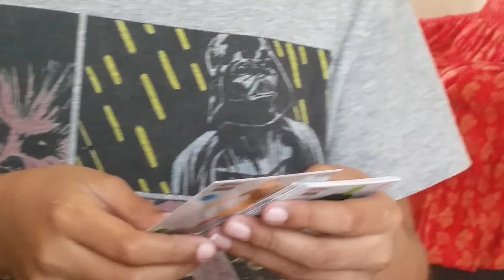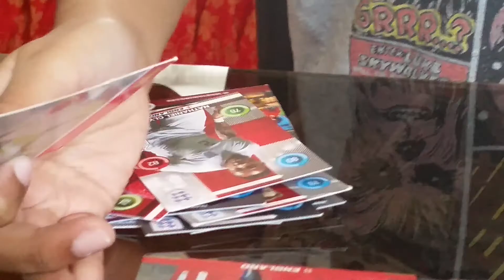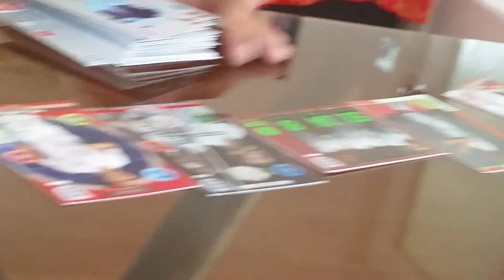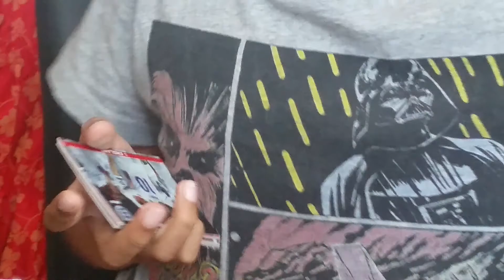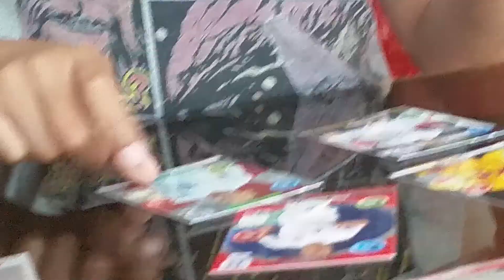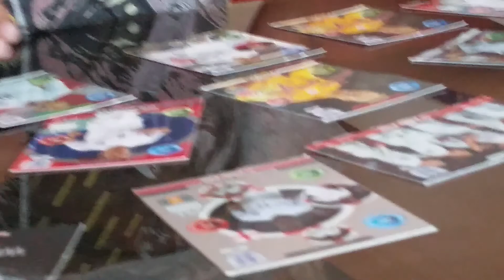FOOTBALL Cards Utral Rare cards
I have got a tun of Utral cards so much